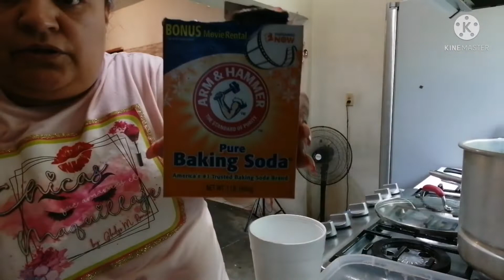Multiplica tu detergente de barra hasta 7 litros |Detergente para ropa muy sucia |zote| foca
Sal y bicarbonato en el jabón líquido para lavar ropa?
cómo quitar manchas de sangre, sudor grasa y mal olor y te ayuda mantener limpia tu lavadora 😁
detergente (jabón) casero para lavar ropa con sal bicarbonato y zote
si has probado la receta sola del jabón zote y no te gusta porque no hace espuma! esta receta que te comparto la amarás porque crearás un jabón líquido casero rendidor y con una espuma impresionante 👌
Es ideal para usarse tanto para lavar en lavadora como a mano!!🧼
debes usar lo que acostumbras con tu jabón líquido comercial

jabón casero, jabón líquido casero fácil y económico(barato)
Les enseño cómo hacer una receta para hacer más rendidor tu jabón líquido comercial

                🧼INGREDIENTES🧼

🧼200 gramos de Zote rayado
🧼3 cdas de sal de mesa
🧼4 cdas de bicarbonato
🧼1 litro de jabón o detergente líquido (de tu preferencia)
🧼 un recipiente con capacidad de más de 10 litros

doy las gracias publicamente a mi amiga Susy del canal

Susy ideas y reciclaje me lo recomendó al 100 les dejo el link de su canal para que pasen a ver su gran contenido